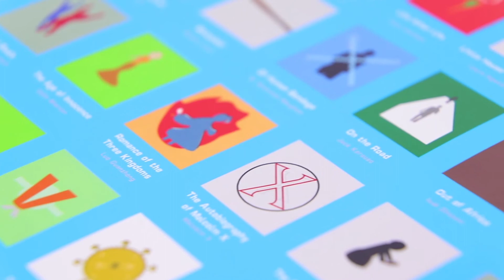Loving you , is to do childish things with you , after this 100 things , marry me?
The couple can scratch the things that they have done together, till they compete the 100 things.

And it’s convenient for customers to check how many things they do and how many left, it’s meaningful and interesting.

#100 bucket list
Scratch Poster
Poster Manufacturer
#100 things to do
Couple game